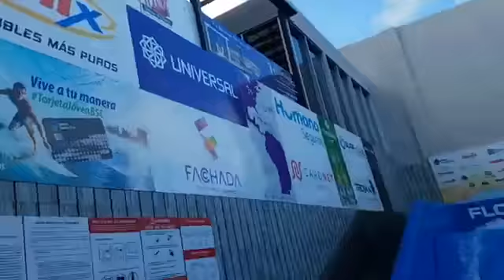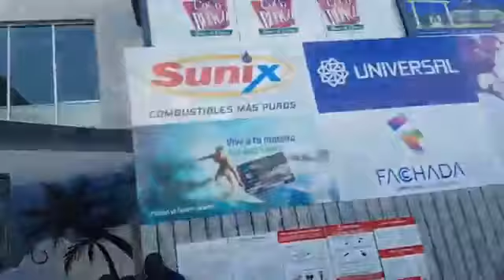Punta Cana FlowRider Flow House Downtown Mall Surf Machine Dominican World Flowboarding Championship